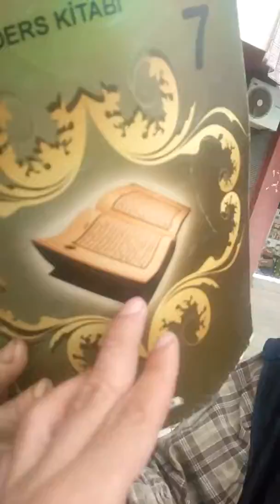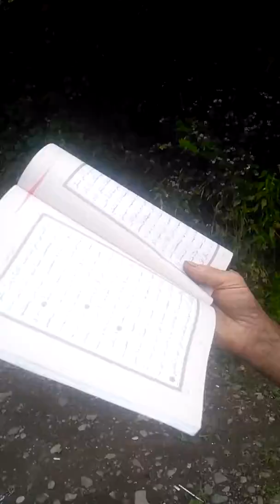14 Haziran 2019